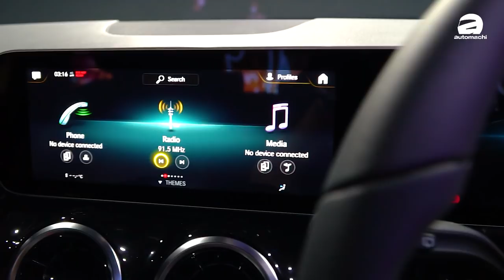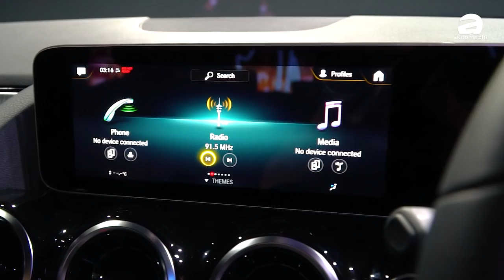2020 Mercedes-Benz GLA ，会跑又帅气的豪华SUV！（新车介绍）｜automachi.com 马来西亚试车频道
Mercedes-Benz Malaysia 通过线上发表的方式公布了全新的 2020 Mercedes-Benz GLA ，这一次的大改款车型采用了 MFA2 平台打造，比起上一代车型有着更好的操控以及空间表现，豁免了销售税的价格从RM 244,199.82起跳！

引进我国的 GLA 大改款车系有两个车型可以选择，分别是 GLA200 Progressive Line 以及 GLA250 AMG Line ，两者在外观上面最大的差异就是轮圈以及空力套件，不过两者都拥有 Benz 家族的最新家族化设计，包含了非常巨大的水箱护罩，而在外观设计上新一代的 GLA 采用了相对柔和的设计，相比起上一代的凶悍，这一代的车型显得更为温文儒雅。在车身尺码上新一代 GLA 的长宽高分别为4,410 mm X 1,834 mm X 1,611 mm，轴距2,729 mm。

在内装部分基本延续了 A Class 的设计风格，但是 Mercedes 的设计师还是为它进行了优化，例如说中控台有一个凹槽可以让你放置一些物品， MBUX 的触控面板有一个凸起，可以让你的手在使用控制面板的时候手腕有支撑，再来就是置物空间也相当足够。在后座空间表现是个亮点，因为比起上一代车型新一代的 GLA 可以说是放大了不少，所以在后座乘坐两个成人不会有空间压迫的情况出现，当然气氛灯的配置也获得了保留，但是相比起 A Class 全新的 GLA 在气氛灯的布局上显得较为保守，更为符合这辆车的定位。

座椅的材质方面，在 GLA200 Progressive Line 采用的是全皮革，至于 GLA250 AMG Line 则是麂皮以及皮革的混搭，而在安全部分方面 GLA 全车系均搭载了 Driving Assistance System ，包含了前方撞击预警，自动紧急刹车，还有车侧盲点侦测等等。

引擎方面基本上延续了 MFA2 / NGCC 家族的引擎配置，也就是 Daimler 和 Renault 共同开发的1.3L涡轮增压引擎以及全新的2.0L涡轮增压引擎。在1.3L的涡轮增压引擎最大马力表现为163 Hp，峰值扭力250 Nm，匹配的是7速的双离合器变速箱，0-100加速表现为8.7秒，至于2.0L的版本最大马力表现为224 Hp，峰值扭力350 Nm，匹配的是8速的双离合器变速箱，0-100加速为6.9秒。

以下为 Mercedes-Benz GLA 的售价：
-GLA200 Progressive Line ：RM 244,199.82（豁免销售税价格），RM 252,888.00（包含销售税价格）
-GLA 250 AMG Line ：RM 285,366.66（豁免销售税价格），RM 295,888.00（包含销售税价格）

*豁免销售税价格将维持到2020年12月31日，欲知更多详情可以游览 Mercedes-Benz Malaysia 的官网